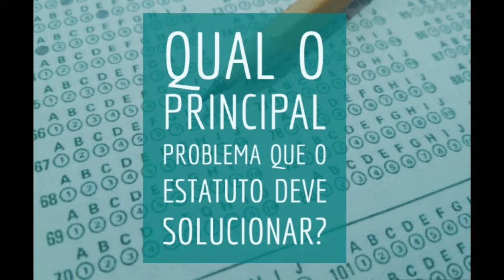Concurso apenas para Cadastro de Reserva (CR) deve ser proibido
A Comissão para Acessibilidade Pública da OAB/RJ, presidida pelo advogado Sérgio Camargo, está elaborando um Estatuto do Concurso Público para inibir irregularidades e garantir os direitos dos concursandos. Saiba os principais aspectos do projeto nessa série de vídeos com o Dr. Sérgio!